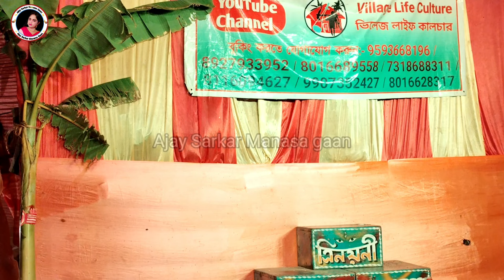আমি বুঝিনি তো কপাল দোষে || Bangla Folk Song || Manasa Gaan || Ajay Sarkar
আমি বুঝিনি তো কপাল দোষে || Bangla Folk Song || Manasa Gaan || Ajay Sarkar ‎@AjaySarkar-sr9fn